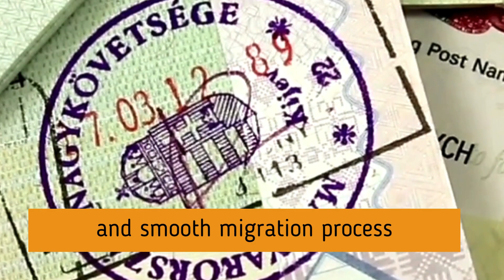How to migrate to Canada from UAE?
Make your dream of living in Canada a reality – start your journey with us today!